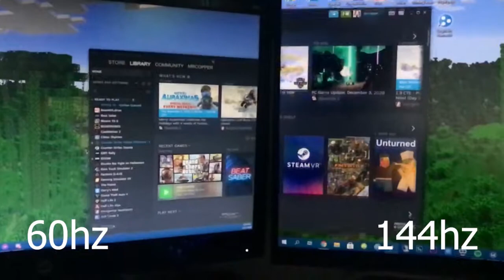60hz vs 144hz Slow Motion Comparison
I move a window in between a 60hz monitor and a 144hz monitor to be able to see the difference in speed when directly compared to each other.